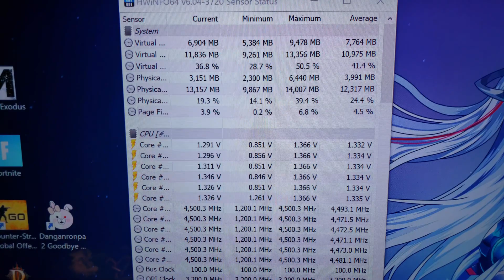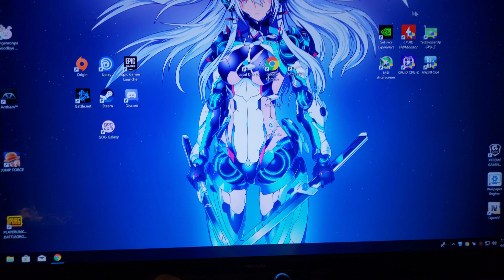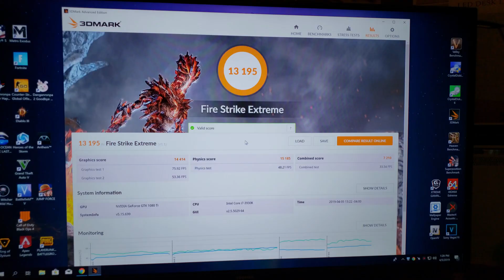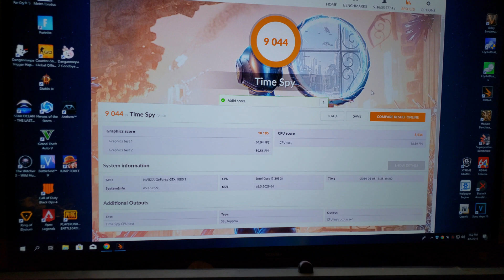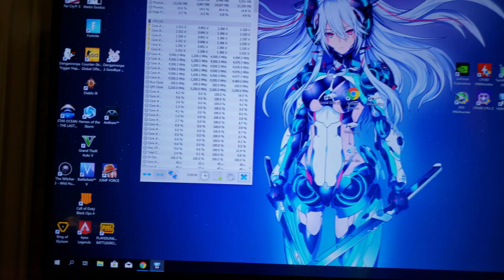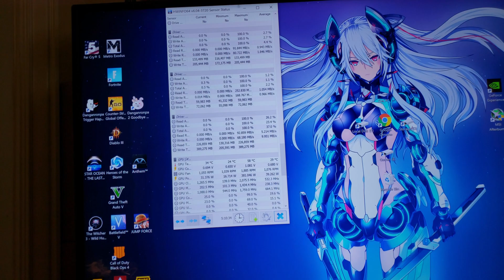Can The Intel i7 3930k Handle A Nvidia GTX 1080 ti?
Decided to put my old 1080 ti in my i7 3930k PC. How does it preform let's find out.